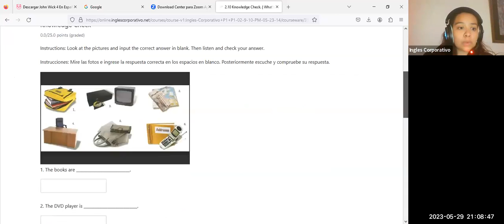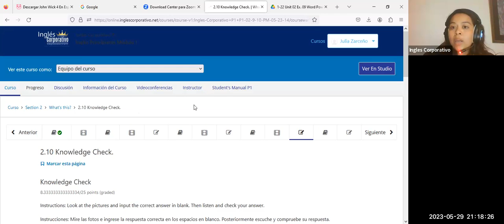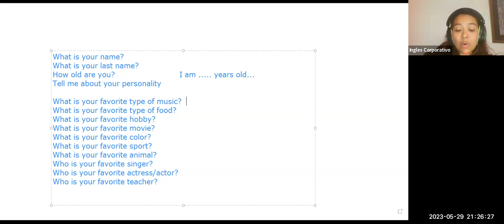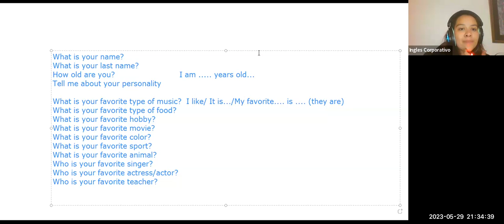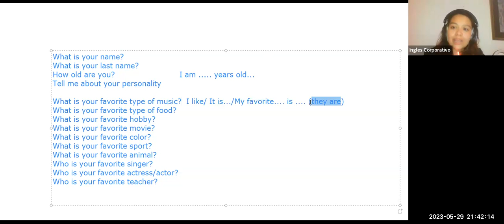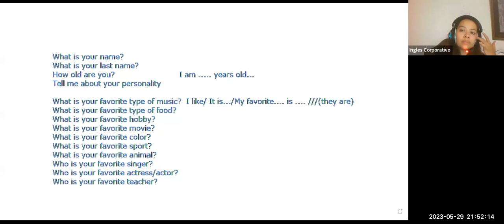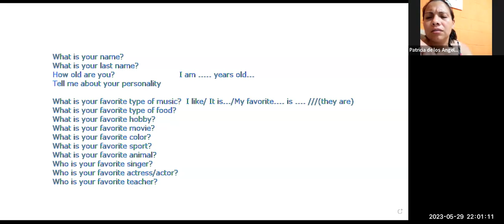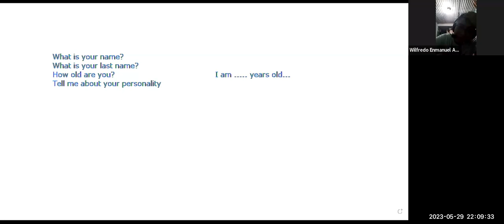05-05-29-2023-FI-REGAL-12-ZARCEÑO- VERB TO BE QUESTIONS